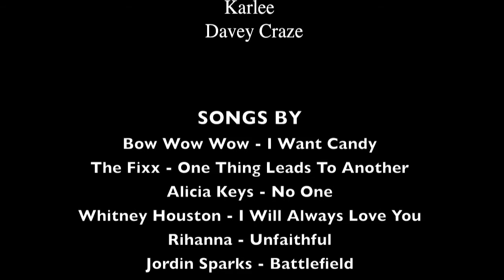#7 (Dinner) MUSICAL PHONE CALL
Phone call over the phone turns into a musical.

SONGS BY

Bow Wow Wow - I Want Candy
 The Fixx - One Thing Leads To Another
‪Alicia Keys - No One‬
‪Whitney Houston - I Will Always Love You‬
 ‪Rihanna - Unfaithful‬
Jordin Sparks - Battlefield
‪P!nk - Don't Let Me Get Me‬
‪The Notorious B.I.G. - "Big Poppa"‬
‪Miley Cyrus - The Climb ‬
‪Sir Mix-A-Lot - Baby Got Back‬